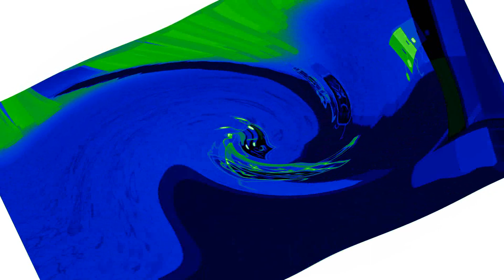OSO Intro in talking voices with 1000 flutes